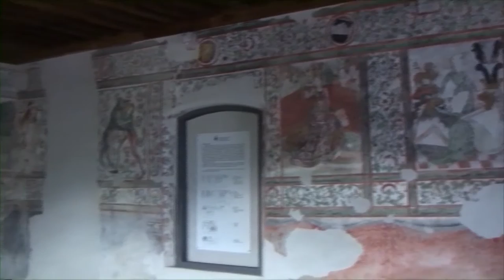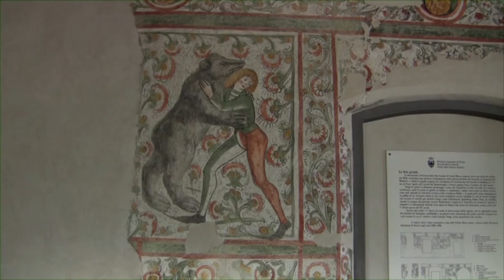Castelli Del Tirolo: Castel Pietra - Travel & Discover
Castel Pietra sin dal XIII secolo dipese dal Castel Beseno, in mano alla famiglia dei Da Beseno. Trovandosi in una posizione strategicaa, ha segnato a lungo il confine tra i territori tirolesi italiani e il Principato vescovile di Trento, e tra questo e la Repubblica di Venezia. Quando i Veneziani tentavano di spingersi a Nord, tra il Quattrocento e il Cinquecento, vennero fermati dal Principato e dagli Austriaci con importanti battaglie campali che si svolsero nei pressi del castello.

Le sue sale presentano uno stile gotico. Al suo interno si possono trovare delle importanti testimonianze medioevali: è degna di nota la "Sala del Giudizio", ambiente rigorosamente gotico illuminato da finestre con la particolare forma a guelfo e ornato da affreschi quattrocenteschi.